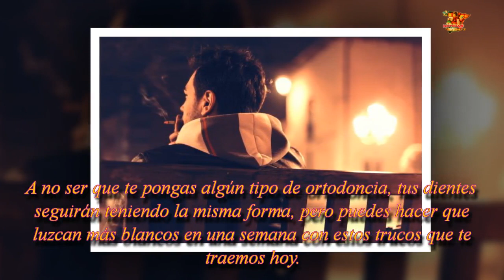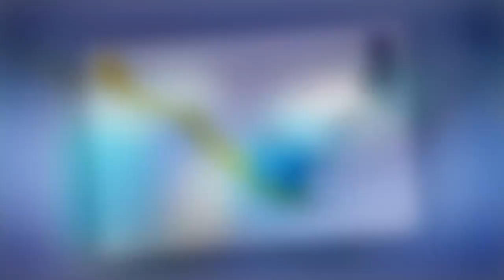Claves para que tus dientes deslumbren| Noticias 24/7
10 Trucos infalibles para conseguir unos dientes más blancos en menos de una semana